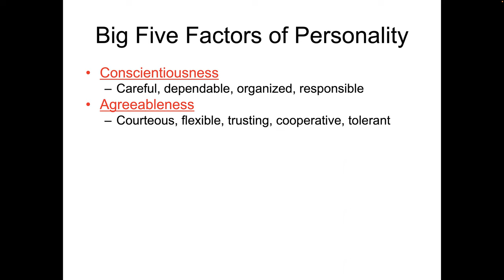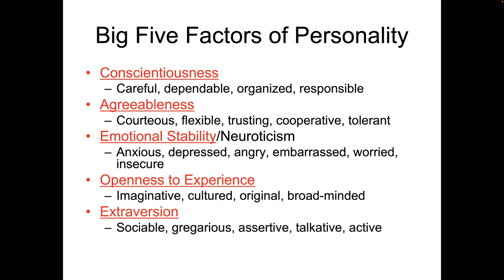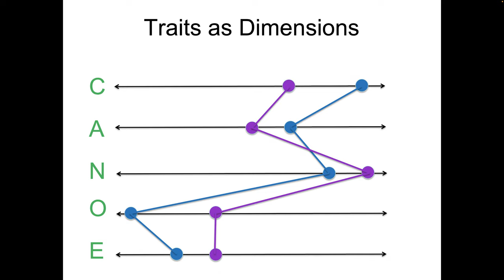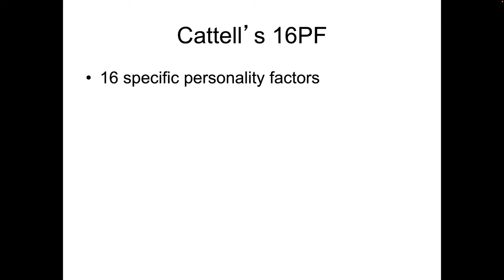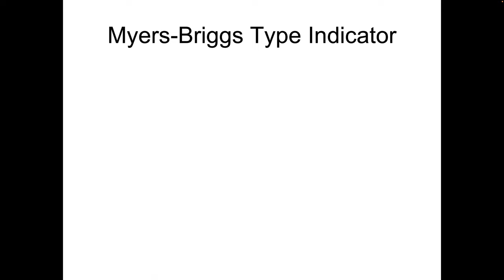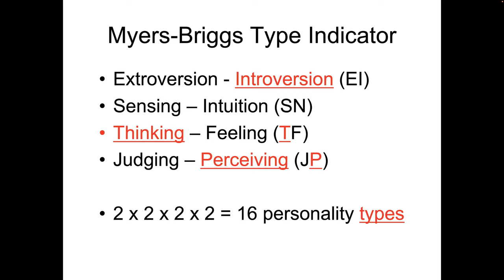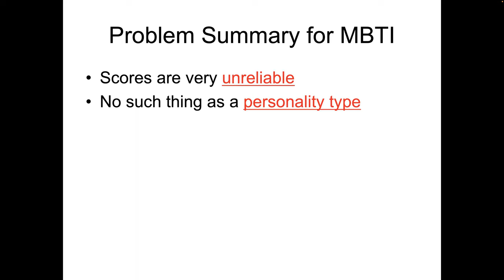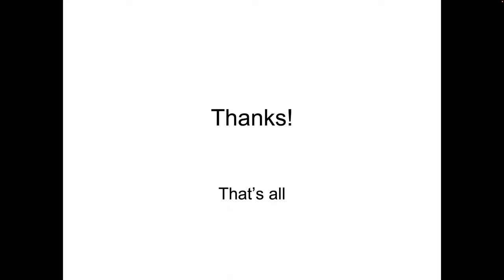Personality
Personality is at the root of what it is to be human.